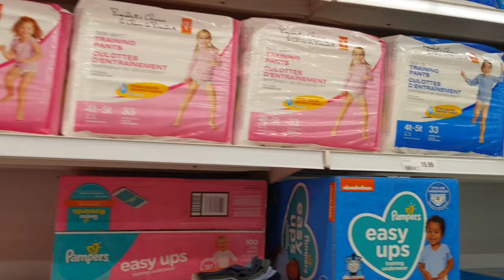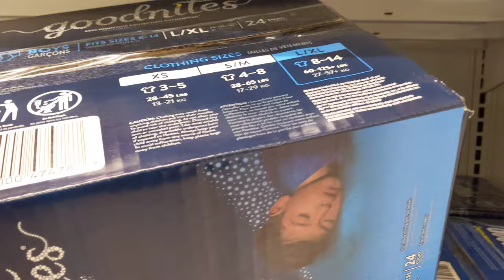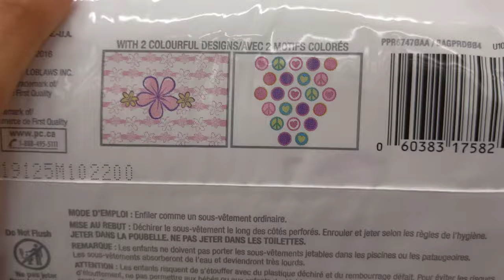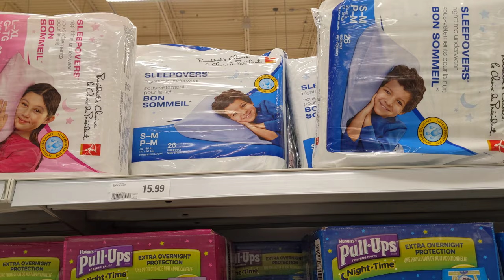Diapers aisle in Loblaws [Ottawa, Ontario, Canada]